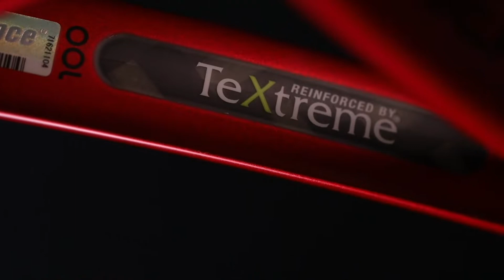prince「BEAST]image video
BEAST‹野獣›が進化を遂げた――。
薄い・軽い・強い！　超高級カーボン『TeXtreme』に、弾丸をも弾き返すスーパー繊維『Twaron?』をPrinceのリクエストからテニス専用素材として合成。他社では実現不可能な“硬くないのにブレない”奇跡の素材を採用することで、面ブレが3割減！ スピン性能、パワー、コントロールを実現することになった。進化を遂げた“赤き野獣”を、アナタは手なずけることができるだろか？